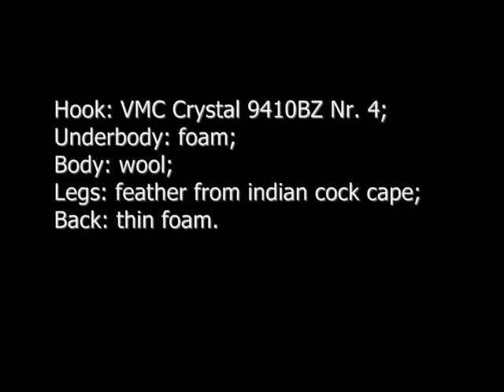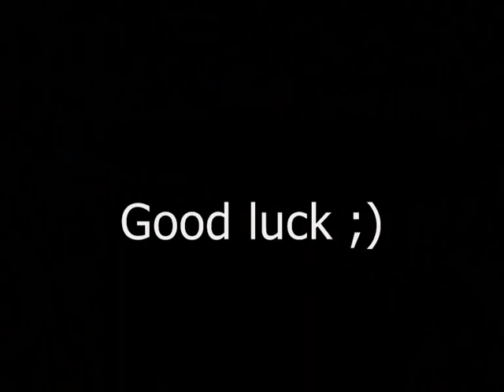Tying The Bug for Chubs. Step by Step. Fly Fishing.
Fly tying pattern. Step by step.